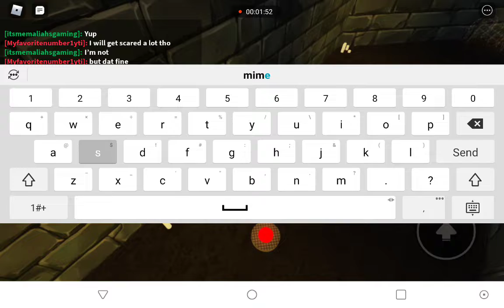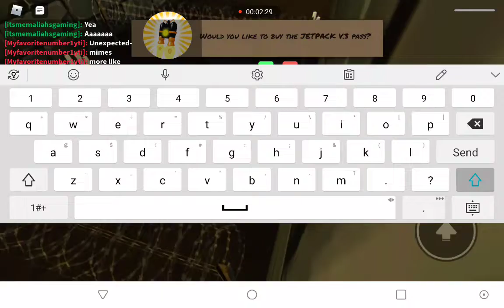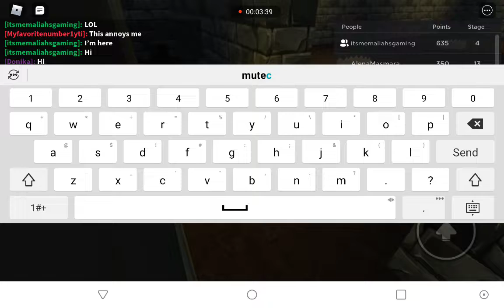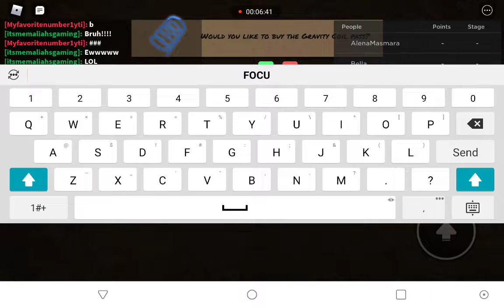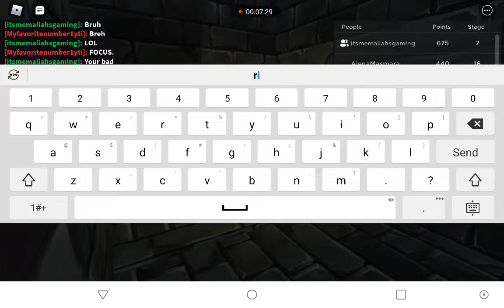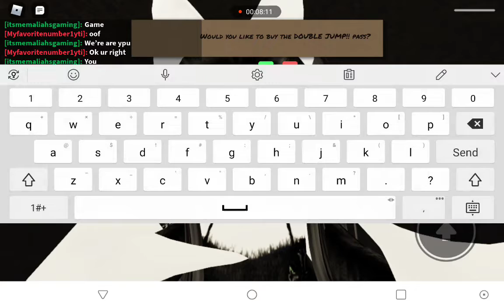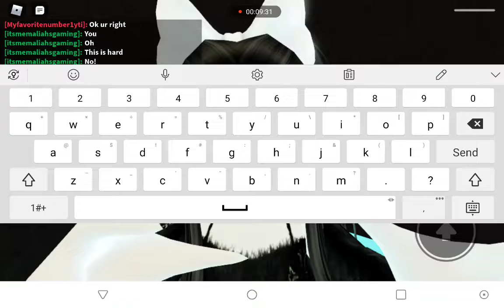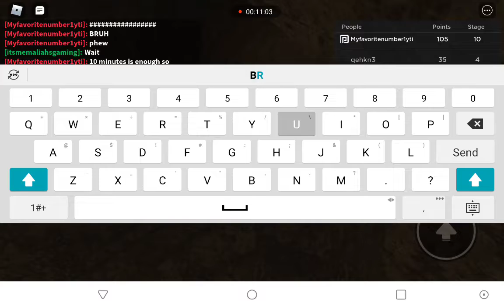Random video- (again)